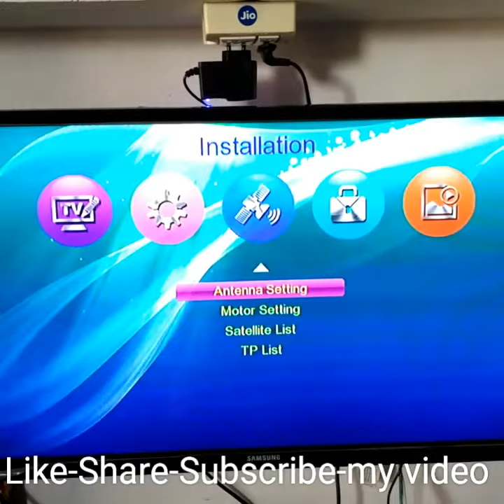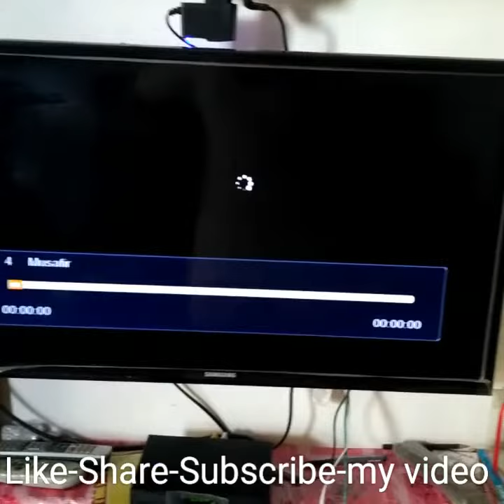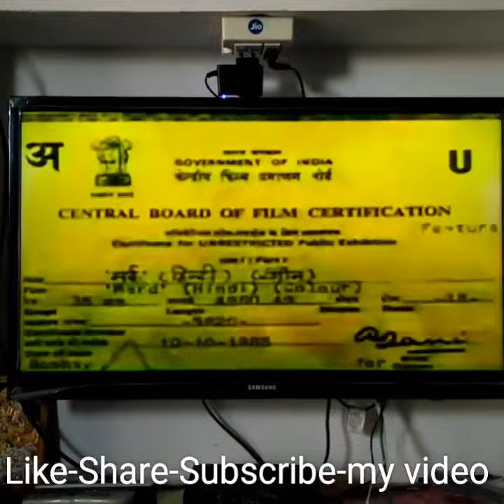FREE TO AIR Dth box mein IPTV settings movies | video songs